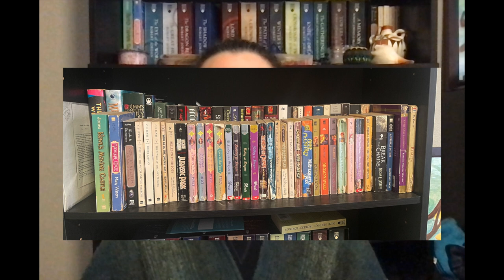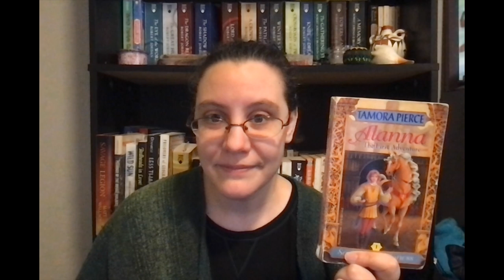Booktube Giving Tag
Info on the charity:
Here is the address you can have items shipped to; this is their donation warehouse:
Here is the link to the amazon wishlist
Here is a link to their website if you'd rather donate money, or just want to check them out for the future

Questions:
1. What's a book you would GIVE everyone if you could?
2. What's a book you couldn’t GIVE a "rat's hiney" about?
3. GIVEN that the holidays are coming up, what's a book you hope someone buys for you? (If the holidays have passed when you do the tag, then "GIVEN that the holidays are over, what's a book you wish someone had bought you?")
4. What's a book or series you've GIVEN up on?
5. Who's a character you wish an author would GIVE more time to?
6. Who's a character you wish an author would GIVE less time to?
7. If you had to GIVE up almost all of your books, which ones would you keep?
8. What's the best book or bookish thing you've ever been GIVEN?
9. What's a book someone gave you that you wish you could GIVE right back?
10. Name a time in a book that a character was GIVEN something really meaningful?